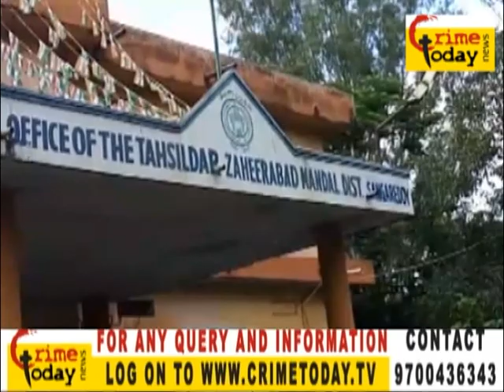ZAHEERABAD TAHSILDAR MESSAGE FOR SHAADI MUBARAK SCHEME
MOBILE : m.crimetoday.tv

24/7 Live Online